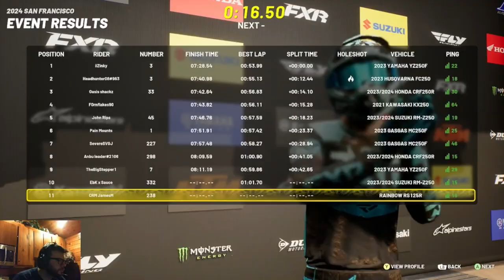CRM Tournament - 250cc - Round 2 - Heat 2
Game: MX VS ATV Legends

CRM Racing Tournaments
Tournament: AMA Supercross 2024
Classification: 250cc
Heat: 2
Round: 1
Track: Anaheim 1
Date: March 8, 2024